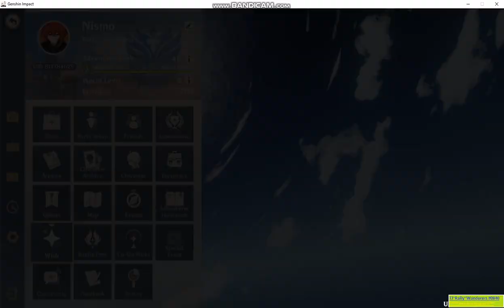Scarifical Bow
Genshin Impact TJ~Rally~Wanderers#0840